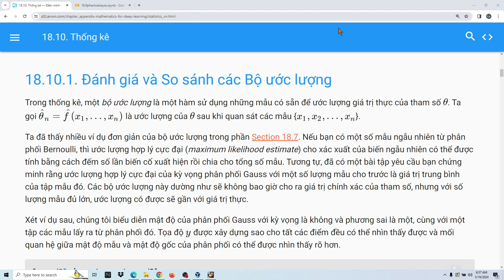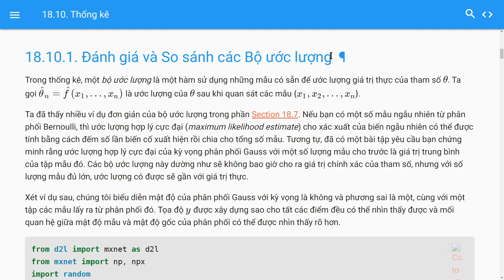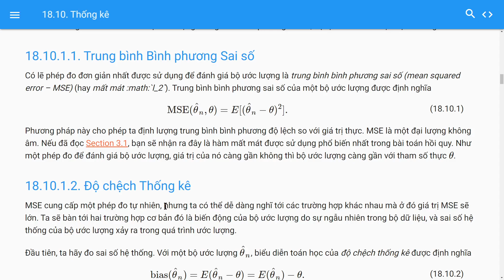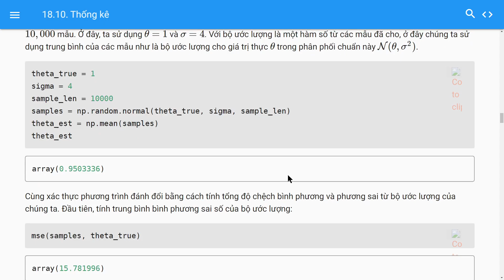8.10.1. Đánh giá và So sánh các Bộ ước lượng,Thống kê, Dive into Deep Learning